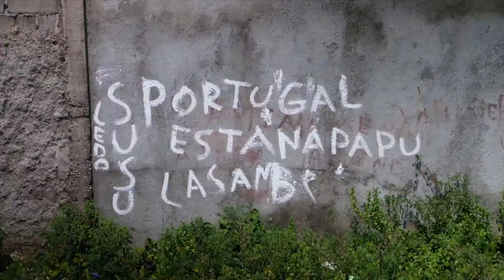Myths & Murals in East Timor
Myths & Murals is a cross-cultural public art and literacy project between Melbourne and East Timor, promoting a common sense of national identity through art and story and collaborative strategies for engagement between Australian and East Timorese artists.

For information on the project contact
Chris Parkinson